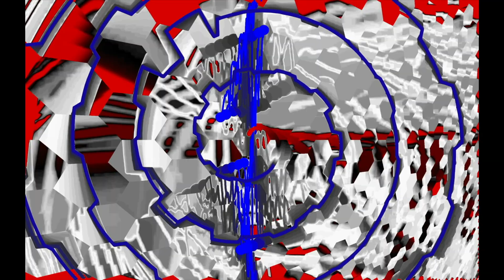🎵Rodrigo y Gabriela - Fram